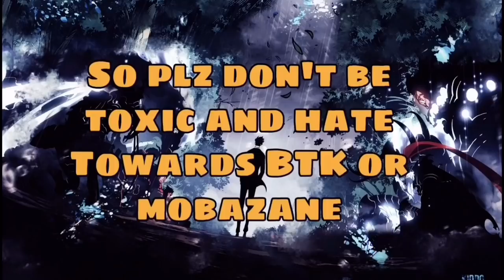The Time BTK Laugh At Gosu General Ling| But General Destroyed Them In the End| [OLD CLIPS]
Make sure to like and sub if you enjoy my channel.

 credit to Mobazane.

Make sure to like and sub if you enjoy the content.
If you want to support me and want a higher quality since the phone I currently use have low storage and battery die easily, you can donate me on my paypal.. any amount will help. Thx for watching btw. Make sure to sub